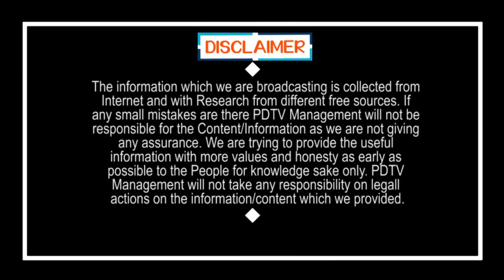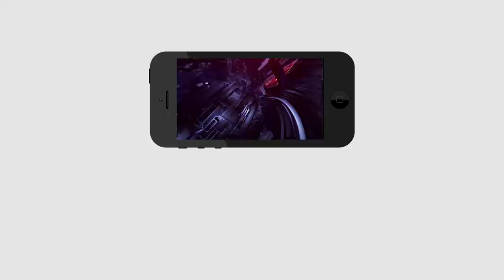Paritala Sriram Gives Clarity On Party Change | టీడీపీకి పరిటాల గుడ్ బై..? క్లారిటీ ఇచ్చిన శ్రీరామ్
టీడీపీకి పరిటాల గుడ్ బై..? క్లారిటీ ఇచ్చిన శ్రీరామ్ | Paritala Sriram Gives Clarity On Party Change | PDTV News